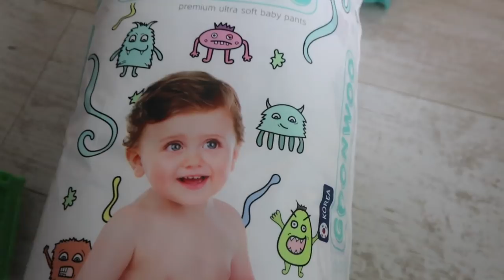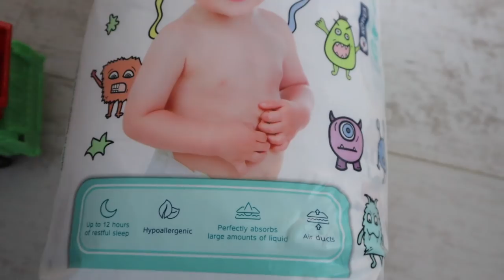КАК ПРИУЧИТЬ РЕБЕНКА К ГОРШКУ | ПЕРВАЯ НЕДЕЛЯ ОБУЧЕНИЯ ПО ДНЯМ | СРАВНЕНИЕ ПЛОХОШО И ХОРОШЕГО ГОРШКА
Подруги, привет!
Сегодня долгожданный выпуск - рассказываю о том, как я решилась приучить ребенка к горшку.
В этом видео вы узнаете:
- как приучить ребенка к горшку
- когда лучше начинать приучать ребенка к горшку
- что делать, если ребенок не хочет ходить на горшок
- как понять, готов ли ребенок ходить на горшок
- что можно использовать, чтобы приучить ребенка ходить на горшок
- как выбрать правильный горшок для ребенка
- первая неделя обучения ребенка ходить на горшок по дням
- что делать, если ребенок не понимает, что нужно делать на горшке

Полезные ссылки для моих подруг:

Наши любимые подгузники GOONWOO в интернет-магазинах